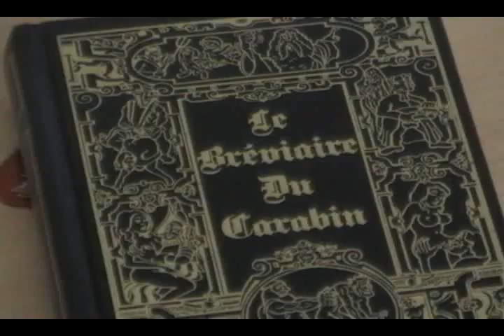Curé de Camaret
Un clip de l'éternel curé de camaret, ecrit filmé, joué, enregistré et monté par Tristan, des BBB (beraudbrothers.skyblog.com)